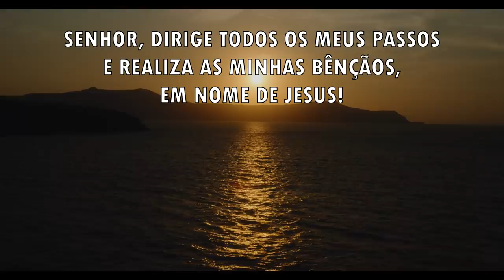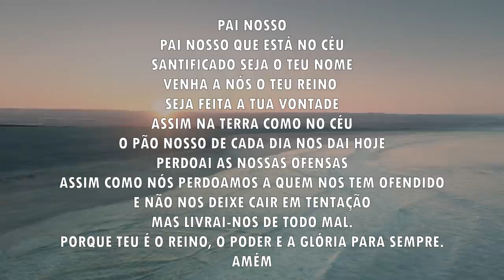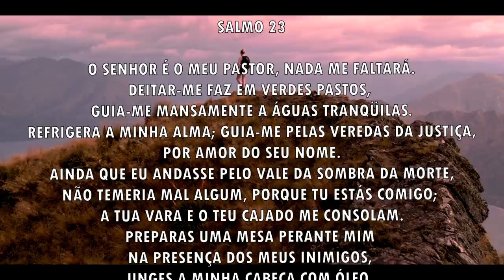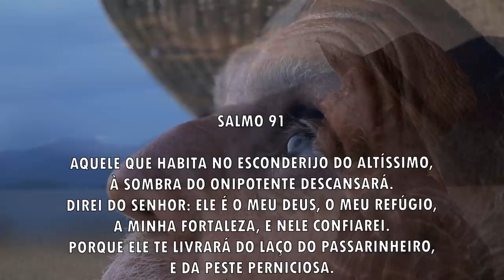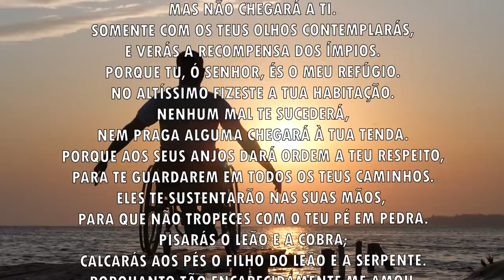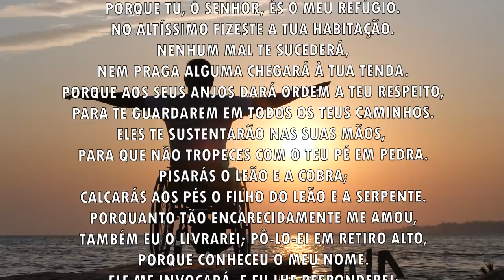Oração da manhã - O Senhor vai te purificar de toda injustiça - 06/07/2021